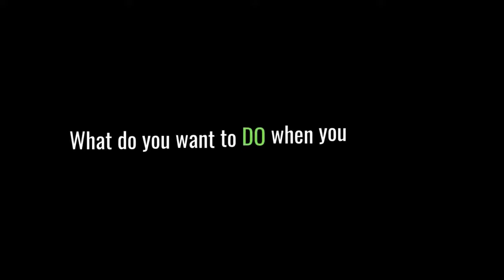Thom Ives, PhD Sr. Data Scientist/Founder: Intergrated Machine Learning & AI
Uniqueka Walcott created Career Conversations in 2020 to offer a living library to aspiring and pivoting people who want to live a life that isn't defined by their job title. In this latest episode of Career Conversations, she sits with Tom Ives and explores the ebbs and flows of his 30-year data science career.

ABOUT TOM

Analyzing data to make predictions describe my 30+ year career.

I love data science, machine learning, artificial intelligence, and multi-physics engineering, and I can do a wide range of predictive analytics.

Among my broad range of work, I have a particular passion around automating the flow and analysis of data and data visualizations, including animation when necessary. It's not always about making predictions. It's also about giving actionable insights to the organizations that I serve.

My main language for the past 22+ years has been python, and I am skilled with many of pythons' modules.

C, C++, FORTRAN, Basic, ACSL, MatLab Simulink, Labview, and AWK are other languages from my history of coding.

In August 2018, I started Integrated Machine Learning & AI, providing services and instruction in the data science community.

In July 2019, I joined AI-Strategy as their lead data scientist.

I also have wide business acumen. I am a successful and experienced real estate investor and was a licensed Realtor to support my real estate investing. I’ve worked in insurance and securities, was a certified life underwriter, and held series 6 and 63 securities licenses.

In summary, I’m an addicted data scientist and dynamic multi-physics systems modeler and analyst that loves to work with great people to improve the performance of business or products through better analytics, processes, and design.

I'd love to talk about DS, ML, AI, and engineering with you and your team,
Thom Ives